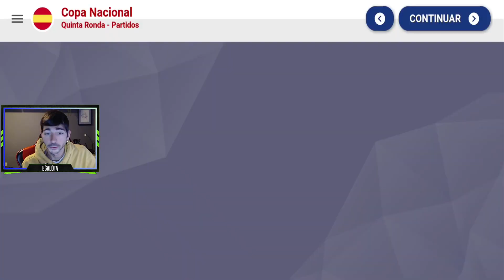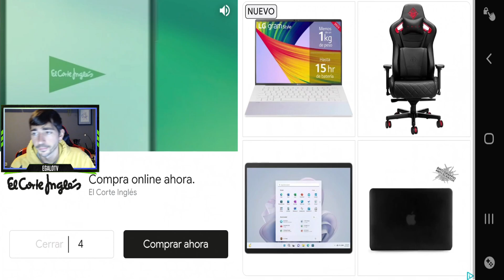Atlético de Madrid = Atlético Rojas de Madrid | World Soccer Champs